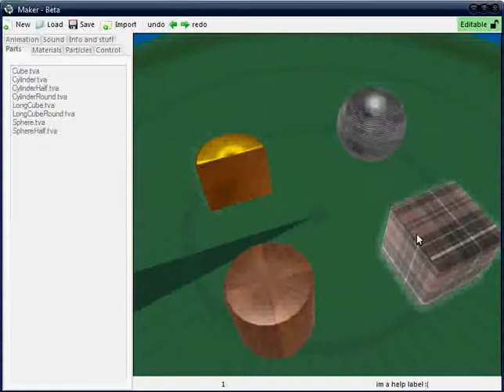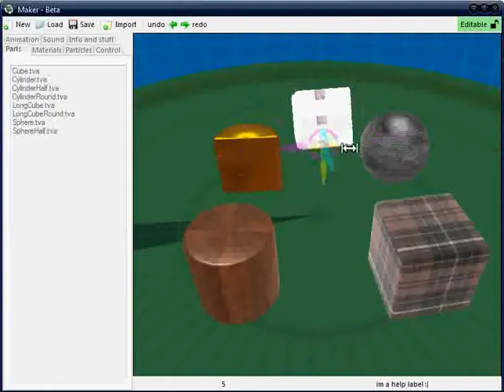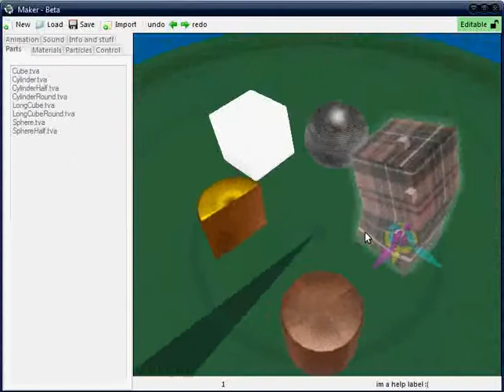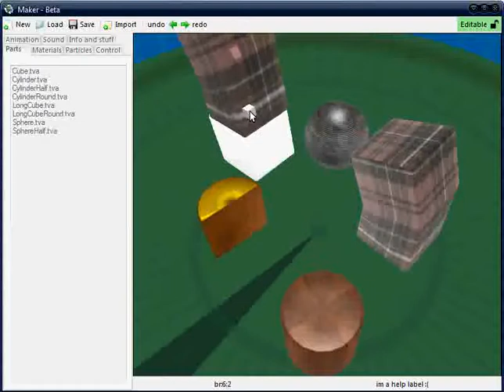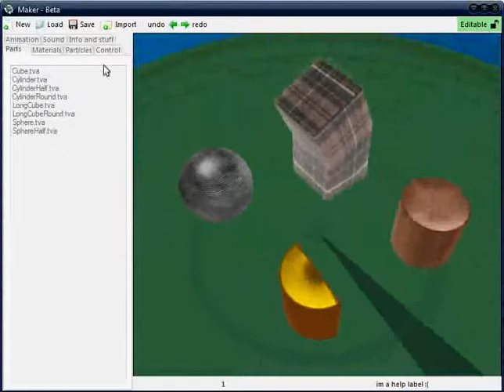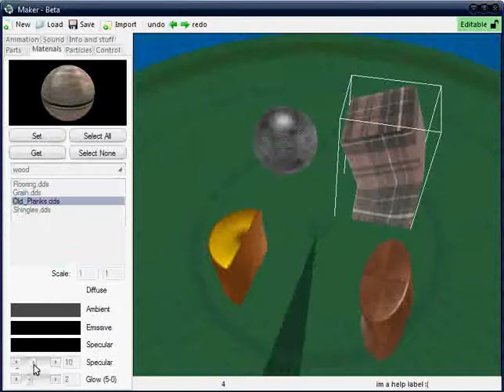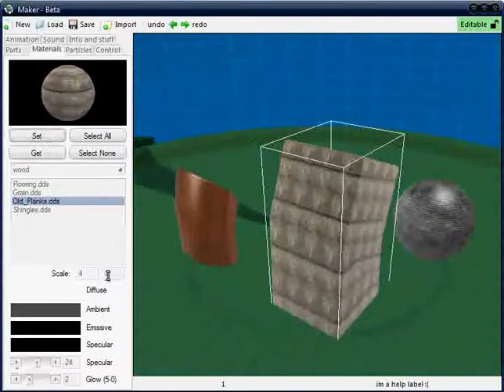Crappy Maker Tutorial (1 of 2)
Ok, so i guess im not very good at making video tutorials... i may never do this again. I forgot to say, that you can Scale bones but rolling your mouse wheel while your hovered over them.